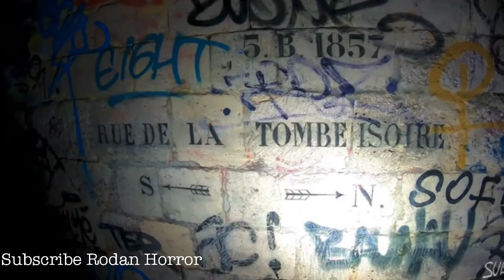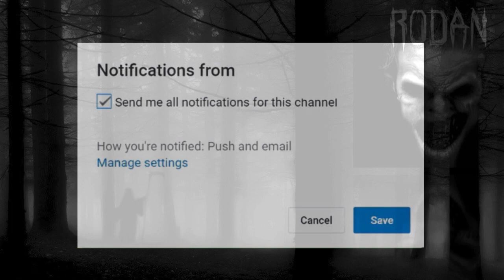EXPLORERS LOST IN PARIS CATACOMBS FOOTAGE | Human Remains and Exploring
Written by Rodan of Rodan Horror.

Edited by Rodan
Music (Narration Music) by Myuuji